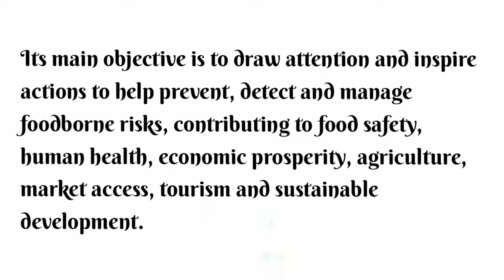World Food Safety Day 2022 | June 7 | 10 lines on Food Safety Day | Safer food better health